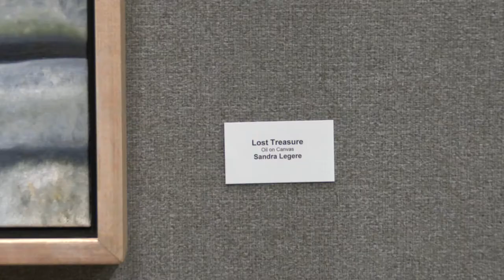Legere Art Show - Spring 2018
The North Lake College Art Gallery features colorful nature paintings by Sandra Ingle Legere for the Spring 2018 Student Art Exhibit. Video produced by Natalie Brown for Greg Ruuska’s video technology class.